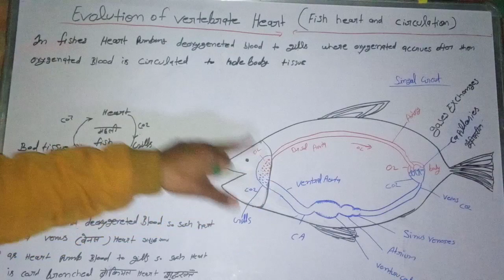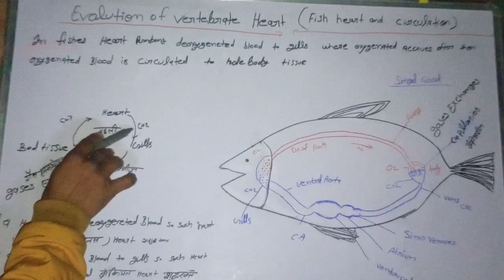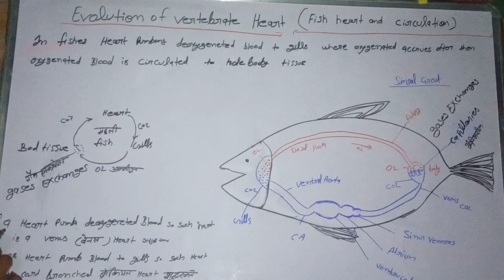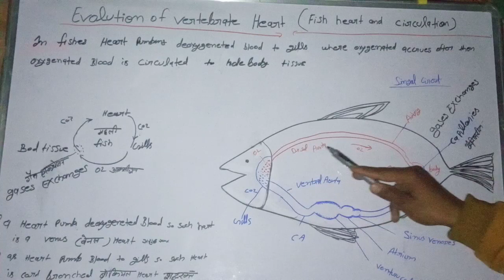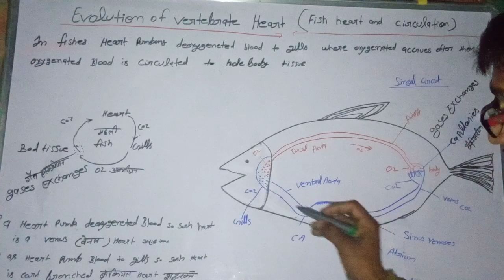EVOLUTION OF VERTEBRAE HEART